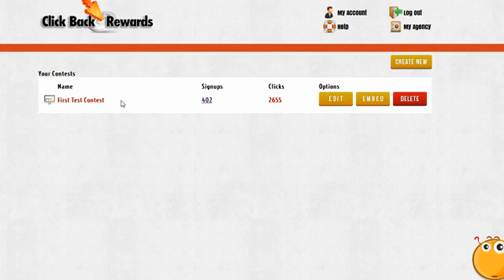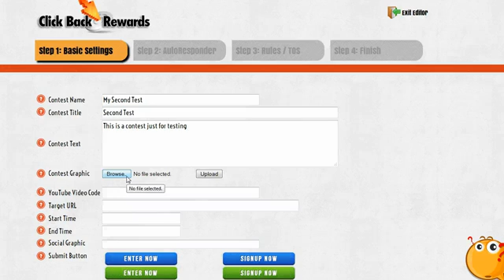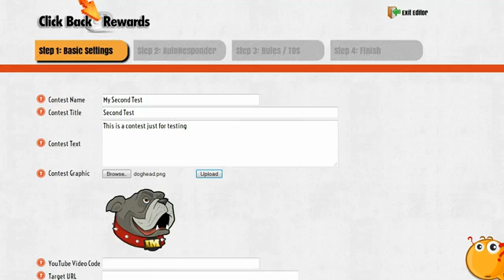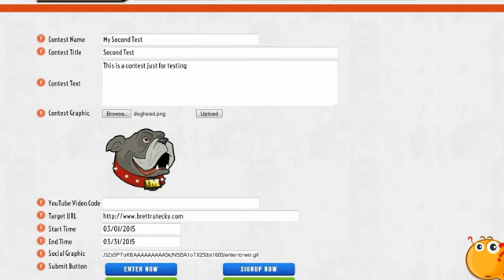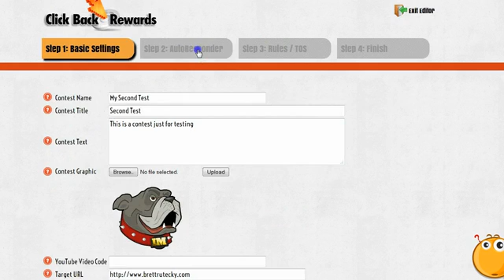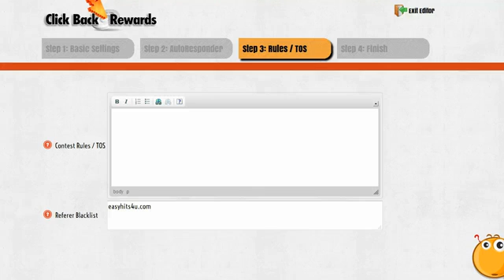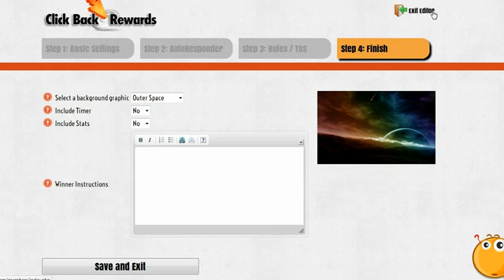ClickBack Rewards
In this video Brett shows the basic usage of ClickBack Rewards and how to create a contest with this software.